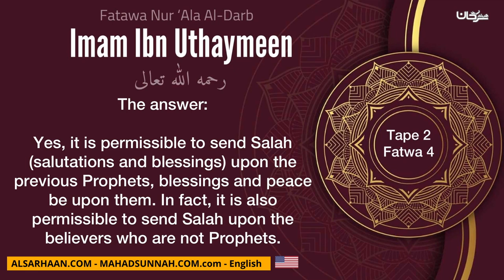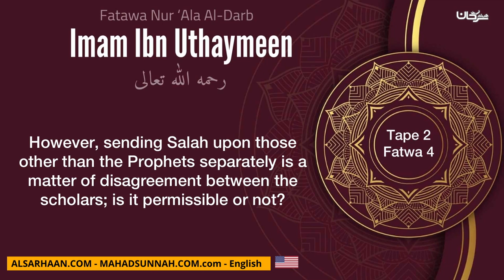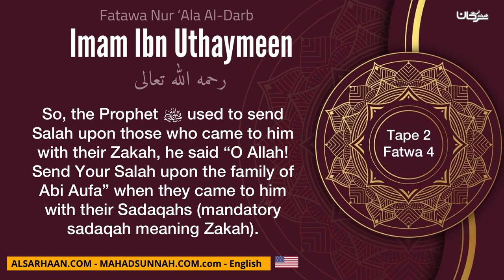12 Sending Salah On The Prophets Other Than Muhammad ﷺ Imam Ibn Uthaymeen